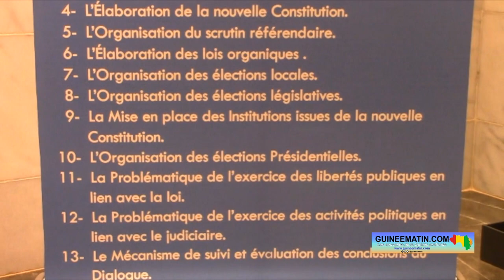Dr Ibrahima Sory (ADC-BOC) alerte : « des manœuvres ont commencé au dialogue politique... »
Le dialogue politique inter-guinéen a démarré depuis une semaine à Conakry avec l’absence des grandes coalitions qui ont dominé le paysage politique du pays ces dernières années. Selon nos informations, des commissions techniques ont été constituées pour travailler sur treize (13) thématiques. Mais à l'intérieur du cadre de dialogue, des voix discordantes commencent à s'élever pour dénoncer des agissements qui seraient peu orthodoxes de la part de cadres de la Primature. L’alerte est donnée par Dr Ibrahima Sory Diallo, président du parti Alternance Démocratique pour le Changement du Bloc de l'Opposition Constructive (ADC-BOC). Il l’a dit dans la journée de ce jeudi, 1er décembre 2022, dans un entretien accordé à Guineematin.com à travers un de ses reporters.

Si jusque-là, beaucoup ont apprécié le climat qui règne à l'intérieur du cadre de dialogue ouvert le 24 novembre dernier, des voix dissonantes commencent à se faire entendre. Dr Ibrahima Sory Diallo, président d’ADC-BOC, relève des manquements. Il accuse un cade de la Primature de s'être introduit dans le groupe thématique intitulé « Problématique des libertés publiques en lien avec la loi » auquel il fait partie pour donner des injonctions.

« Il y avait des spéculations qui sont venues de certaines personnalités au niveau de la Primature, venues nous dire "acceptez qu'on fasse une candidature indépendante". Mais, je leur ai dit que c'est péjoratif. L'autre même, je l'ai mis dehors. Donc, c'est pour dire qu’il y a des choses qu'on ne pouvait pas expliquer pendant qu'on travaillait ; mais maintenant, il faut que le gouvernement soit informé si des gens, des personnes ressources, dans l'optique d'imposer des choses et des rapports qui ne reflètent pas ce qu'on a discuté, ça ne marchera pas. Parce qu’aujourd'hui, nous avons pu quand-même comprendre qu’il y'avait trop de personnes ressources autour de la table que des personnes concernées par le dialogue. C'est une façon d'aider dans les travaux. Il n’y a pas de soucis. Mais ce sur quoi nous sommes tombés d'accord, il ne faut pas dénaturer cela, parce qu’on ne l’acceptera pas », a-t-il indiqué.

Pour le moment, Dr Ibrahima Sory Diallo dit taire le nom de l'intéressé, mais il promet d'alerter le chef du mis en cause dans cette affaire, à savoir le Premier ministre Dr Bernard Goumou. « Je vais me taire, je ne vais pas nommer la personne qui a eu à faire cela. Mais, je le dirai à son chef hiérarchique. Parce que là déjà, je suis convaincu que cette personne, elle tournait dans les salles. Et si la personne a tourné dans les salles, c'est qu'elle a une mission. Cette mission ne marchera pas. Et nous sommes d'accord, si on soumet ces points au vote, ne voteront que les panélistes et les structures concernées, pas des personnes ressources qui viendront voter. Ce sont les structures qui sont là, la société civile, les partis politiques et le CNRD, c'est eux qui sont concernés par l'article 77 de la charte de la transition. Pendant que je parle, si la personne lit, elle comprendra que ce que je suis en train de dire, c'est à son encontre. Donc, c'est pour dire quoi ? Je ne veux pas nommer la personne, mais elle doit faire attention, parce-que ça ne marchera pas », a-t-il insisté.

En outre, notre interlocuteur a démenti la rumeur selon laquelle les travaux sur les thématiques sont terminés dans le dialogue politique. « Nous avons déploré de voir que quand la presse a été annoncée, on a sélectionné les gens qui allaient parler. C'est-à-dire la facilitation doit arrêter ce genre de pratiques. Nous ne sommes pas des enfants et nous n'accepterons pas qu'on vienne regrouper des pères de familles que nous sommes, des responsables de partis politiques, pour venir nous amadouer, pour qu'on vienne dire ce qu'on n’a pas dit. Ça ne marchera pas. Donc, j'ai la confiance que les facilitatrices vont corriger cela et nous avons dit que les travaux finissent après avoir été validés. Mais hier, on a entendu que les travaux sont finis…. Il faut qu'on arrête. Je pense que j'ai du respect pour ces facilitatrices. Elles n'ont qu'à faire beaucoup attention. Elles ne sont pas garantes du dialogue. Le garant du dialogue, c'est le premier ministre. Si elles commencent à nous mettre sur des positions inconfortables, ce sont les débats qui vont commencer. Jusqu'à maintenant là, j'ai confiance à ce qu'elles sont en train de faire. Mais, annoncer la fin des travaux avant même qu'on ne se soit concerté en plénière… Donc, les travaux ne sont pas terminés… Je crois bien que ça va être corrigé », espère-t-il.